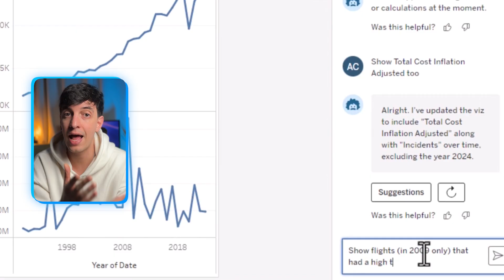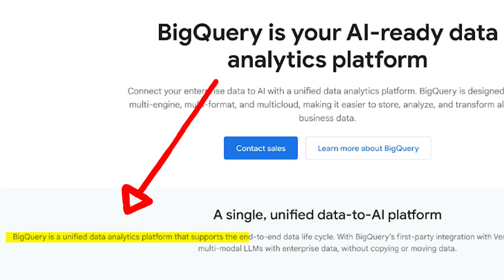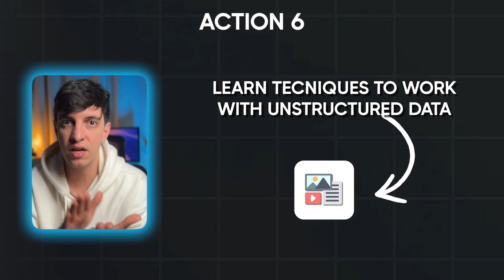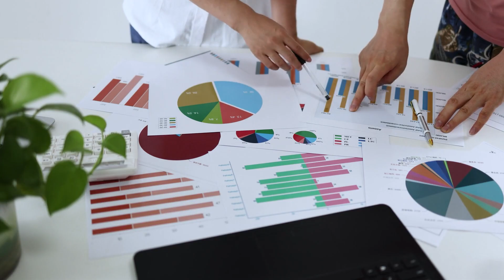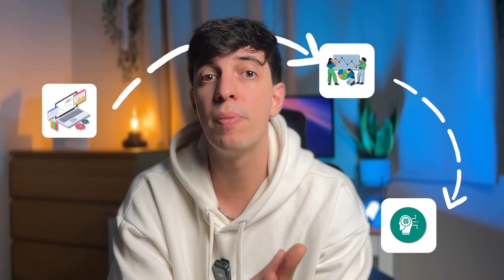What is Coming in 2025 for Data Analysts?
The data analytics space is changing so much in the past few months only and if you don't want to stay behind you have to be aware of the new trends in this sector and what action to take to stay relevant and competitive.

🤌 SO WHAT
In this video I'll show you all the new trends that I predict for 2025 - and yes, these are actually things I'm already starting to see in my workplace too!!!

📸 SOCIAL
Instagram and TikTok - @Loresowhat

🔎 CONTENT
0:00 Intro
0:44 Tech Prediction 1
2:02 Tech Prediction 2
3:08 Tech Prediction 3
4:01 Tech Prediction 4
4:44 Tech Prediction 5
5:31 Tech Prediction 6
6:23 Tech Prediction 7
7:17 Tech Prediction 8
8:17 Tech Prediction 9
9:14 Tech Prediction 10